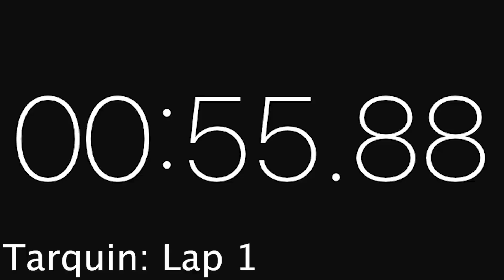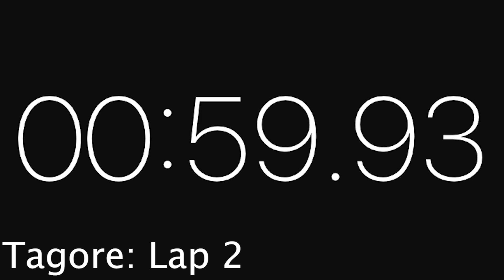He beat me in the lap times!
so today we decided we would go hang at the fenn10 compound! this is really my second big ride to be honest so felt good to be able to open it up a little bit! hope you guys enjoyed was sure a fun afternoon at the compound!